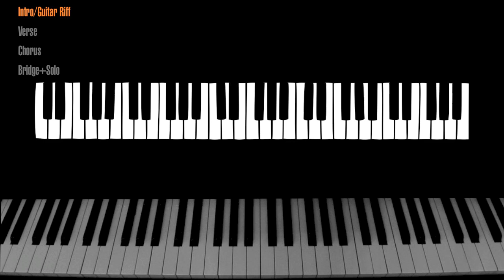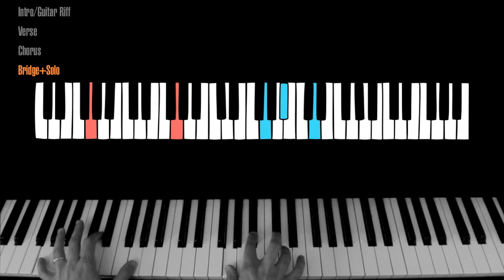The Last Shadow Puppets - Aviation Piano Tutorial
Intro/Guitar Riff: 0:06
Verse: 0:22
Chorus: 1:14
Bridge+Solo: 1:41